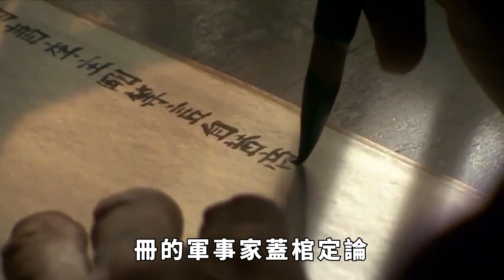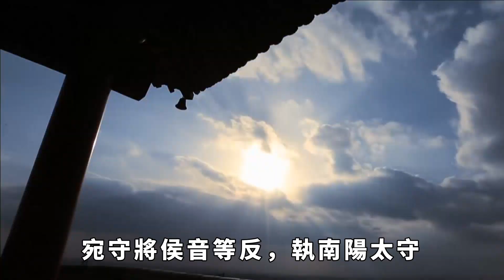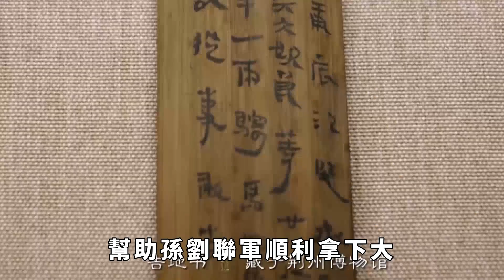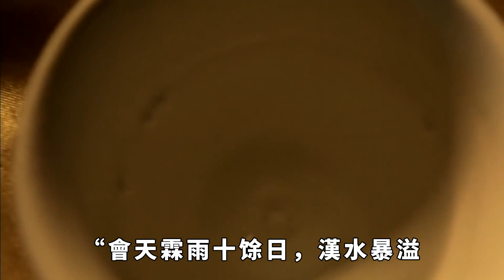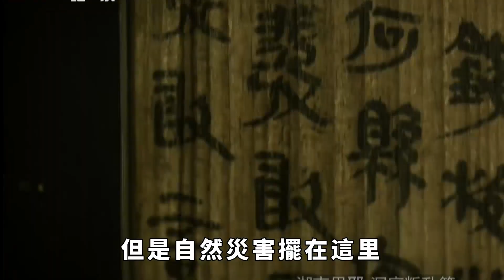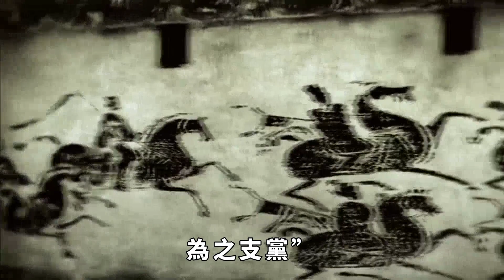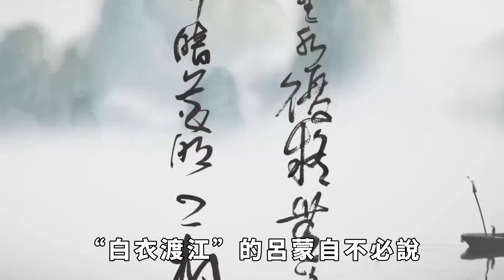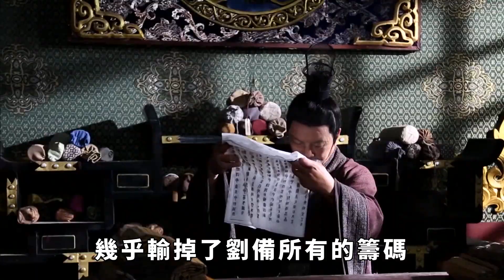關羽真的「威震華夏」嗎？從曹操的反應，能看出這四個字的含金量！【巧看史記】歷史冷知識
建安二十四年（公元219年）七月，關羽帶兵北伐，包圍樊城，水淹七軍，降於禁、斬龐德，曹操一度想要遷都以避鋒芒。這應該是關羽最高光的時刻吧，《資治通鑒》、《三國誌》在描述這段歷史時，都使用了「威震華夏」這四個字，相當地有分量。曹操和關羽，算是老相識了，關羽的厲害，曹老板自然是曉得的，史書記載：「曹公壯羽為人」。然而，戎馬一生的曹老板，什麽樣的對手沒見過，怎麽敗了一仗就要遷都呢？此時的情況，難道比官渡之戰還兇險？關羽區區三萬人馬，憑什麽逼曹操遷都？就憑關羽是萬人敵？要回答這個問題，首先，咱們先來分析分析當年的整體形勢。歷史